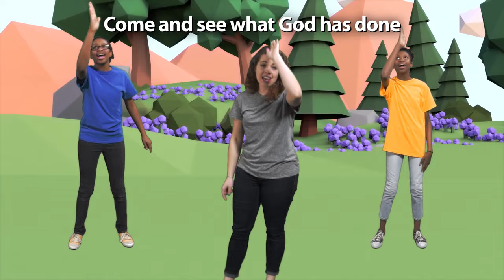He is God - God the Creator King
Visit our online store to get a CD with this song and more:

Lyrics:
He is God
The one true God

He is King (He is King)
The one true King (The one true King)
There's no doubt (There's no doubt)
I'm gonna shout it out! (gonna shout it out!)

Come and see what God has done
All the wonders under the sun
Come and see what God can do
He's alive in me and you

He is God (He is God)
The one true God (The one true God)

Oh, He is King (Oh, He is King)

I'm gonna shout it out! (I'm gonna shout it out!)